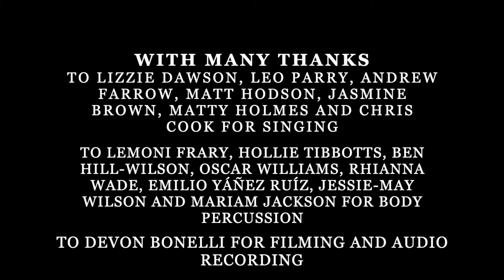Overture by Emily Pedersen - Quarantined Voices project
"Overture" was written for the final performance of the Quarantined Voices project.

Instead of celebrating the end of the project (on the week where social distancing was intended to end and all businesses were intending to be allowing to operate as normal, though this wasn't the case), I wanted to celebrate the world that is opening up. The Quarantined Voices project has come to a natural end as the world is opening up, people are getting busier and the musical activities we know are beginning to start up again. This piece celebrates that, and the fact we can now communicate, create and make music together in a more human, connected way than we could in lockdown.

This was recorded on top of Higher Chatham car park in Manchester, on the afternoon of Saturday 26th June. It was done following all current government legislation.

Conducted by Emily Pedersen. Thank you to Lizzie Dawson, Leo Parry, Andrew Farrow, Matt Hodson, Jasmine Brown, Chris Cook and Matty Holmes for singing and to Lemoni Frary, Hollie Tibbotts, Ben Hill-Wilson, Oscar Williams, Emilio Yáñez Ruíz, Rhianna Wade, Jessie-May Wilson and Mariam Jackson for body percussion. Thank you also to Devon Bonelli for filming, to Emilio for helping with the audio recording and to Oscar for rehearsing the percussionists.